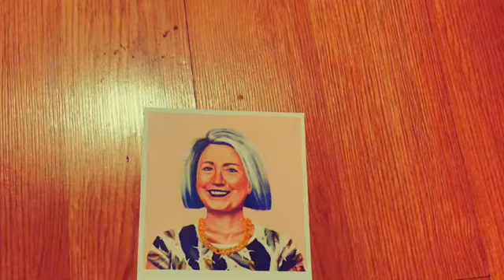Chillin' in Sedar Rapids